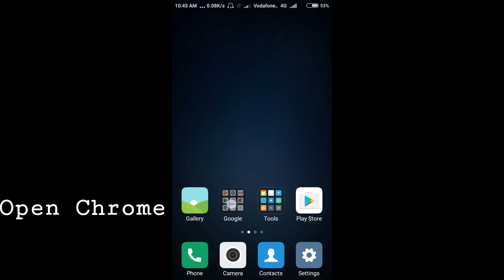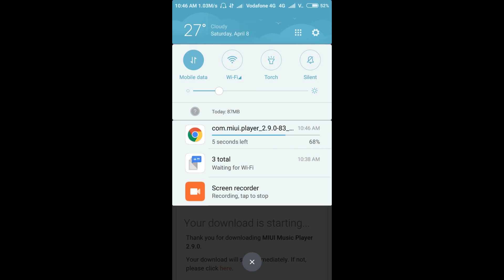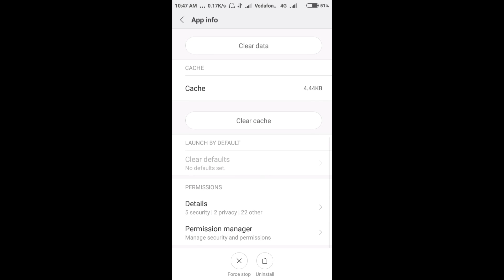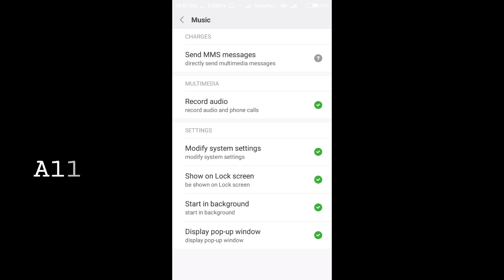How To Get Uninstalled Default System App Back In Xiaomi Devices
Hello Viewers!✋😉in this tutorial I m showing u How You Can Install Default System App In Any Xiaomi Device👉 Without ROOT or Any Third Party Application😉

👉COMMENT For Any New Suggestions☺